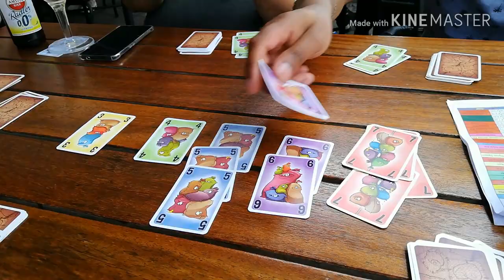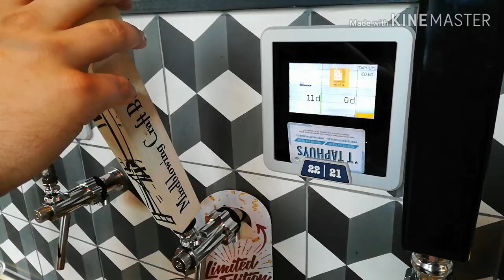Drinking craft beers with the boys in 't Taphuys Arnhem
Mooie dag van gemaakt met de jungs